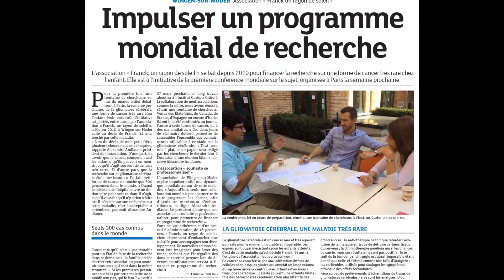Conference Mondiale sur le Gliomatose Cérébrale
Première conference Mondiale sur la Gliomatose Cerebrale. Le 26-27 Mars 2015 à l'institut Curie.